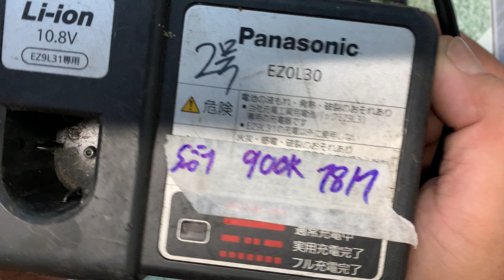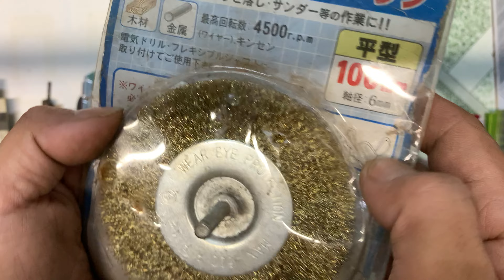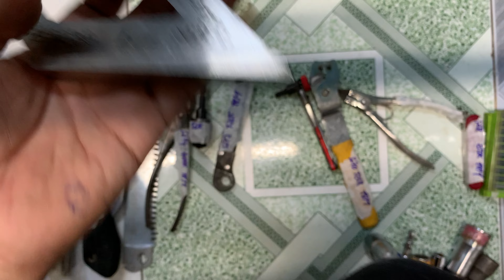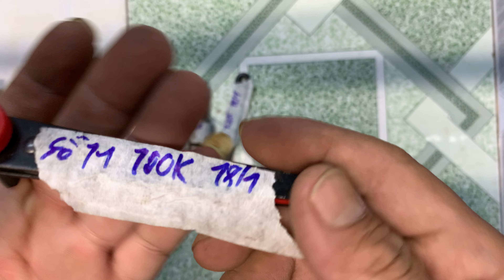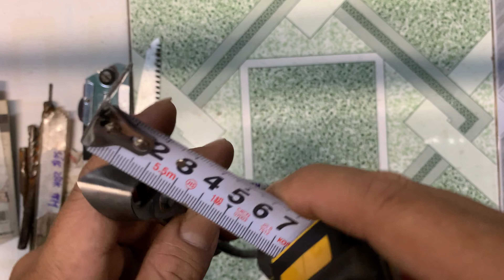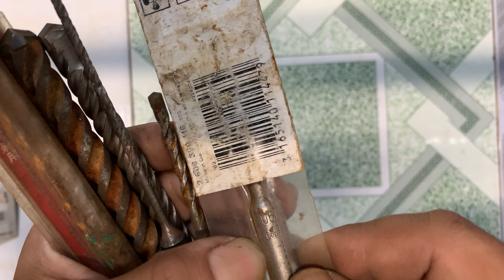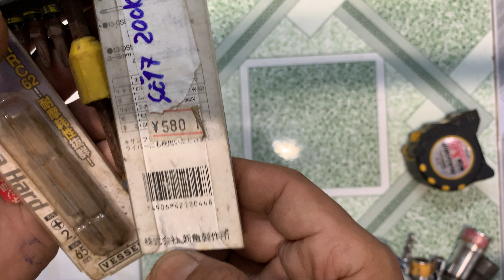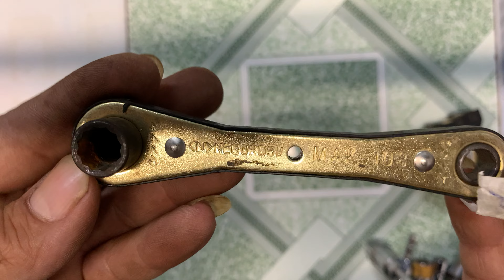Đồ nghề nhật bãi máy thổi bụi đầu điếu máy bán vít bin hitachi 18v6a kìm phê dao thuy sỹ 0964649460